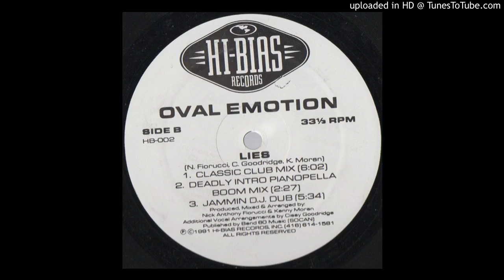Oval Emotion - Lies (Classic Club Mix) (1991)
This one did the business in the early 90s...thumping tune!